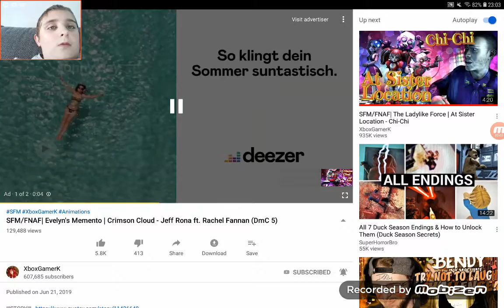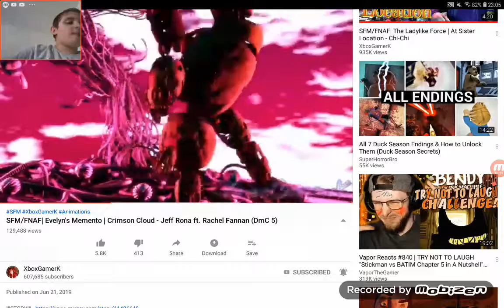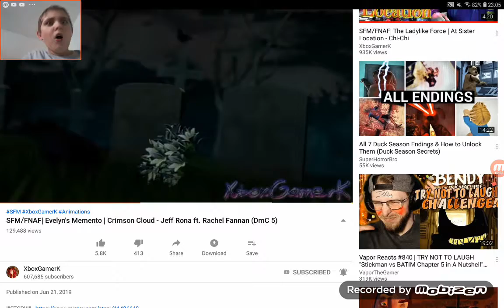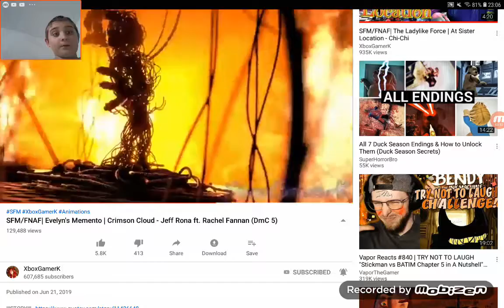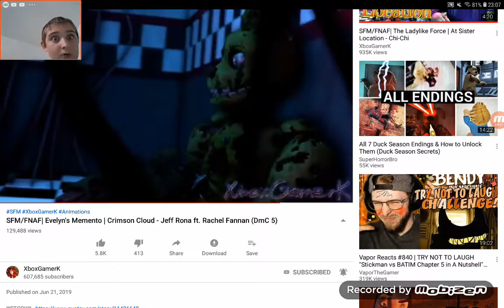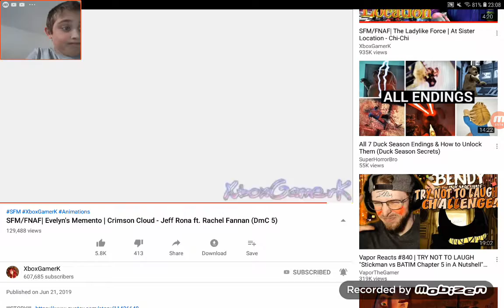reaction zu sfm/fnaf evelyn memento